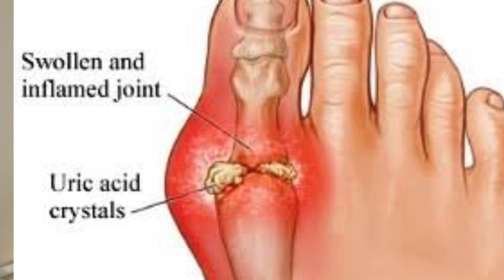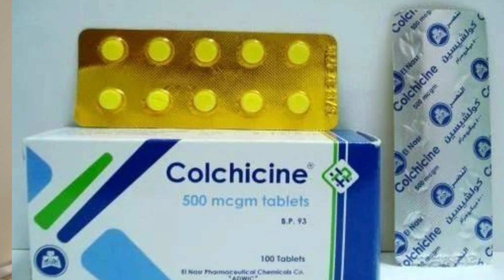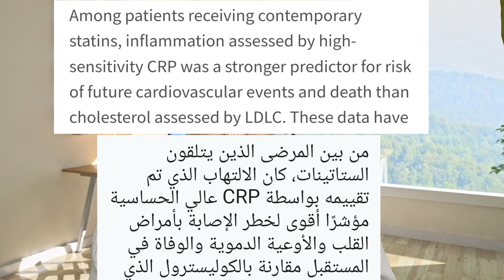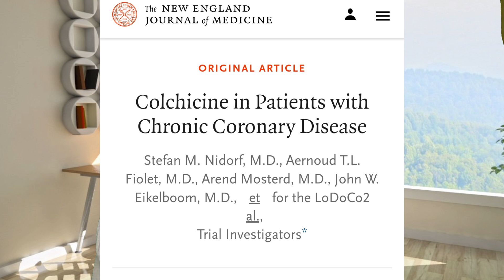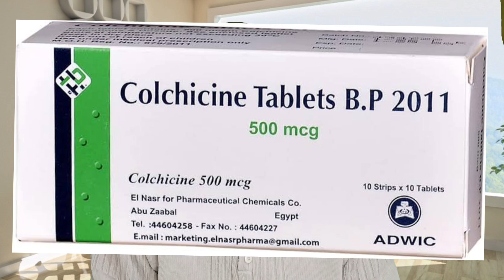افضل من ستاتين. الموافقه علي علاج يمنع جلطة القلب و جلطة المخ و تصلب الشرايين. Cardiac infarction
، وافقت إدارة الغذاء والدواء الأمريكية (FDA) على كولشيسين كأول علاج مضاد للالتهابات للوقاية من تصلب الشرايين للقلب والأوعية الدموية أثبت فعاليته في تقليل خطر احتشاء عضلة القلب (MI)، والسكتة الدماغية، وإعادة تكوين الأوعية الدموية التاجية، والوفاة القلبية الوعائية لدى المرضى البالغين المصابين بمرض تصلب الشرايين الثابت أو مع عوامل خطر متعددة لأمراض القلب والأوعية الدموية.
the U.S. Food and Drug Administration (FDA) has approved cholchicine as the first anti-inflammatory atheroprotective cardiovascular treatment demonstrated to reduce the risk of myocardial infarction (MI), stroke, coronary revascularization, and cardiovascular death in adult patients with established atherosclerotic disease or with multiple risk factors for cardiovascular disease

Colchicine in Patients with Chronic Coronary Disease
DOI: 10.1056/NEJMoa2021372
stroke 00:00 مقدمة – موافقة تاريخية من FDA 🏥🇺🇸
00:40 ما هو دواء الكولشيسين؟ 💊🌿
01:30 كيف يعمل الكولشيسين في الوقاية من أمراض القلب؟ ❤️🧠
02:45 نتائج الدراسات السريرية وأهم الأرقام 📊📑
04:00 من هم المرضى المستفيدون من هذا العلاج؟ 👨‍⚕️👩‍⚕️
05:15 الآثار الجانبية والتنبيهات ⚠️
06:00 الخلاصة والدعوة للمشاركة ✨🗣️